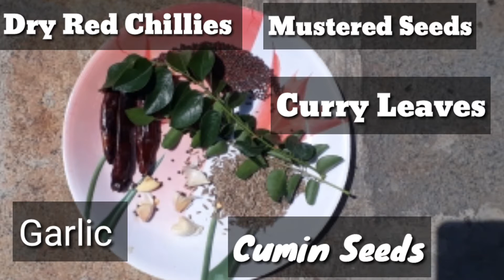Traditional Sambar Recipe | How to Cook Sambar | Taste of India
🌾 Step into the heart of rural India and discover the soulful flavours of homemade Sambar! 🥣 Join me on a culinary journey to my village as I share the time-honoured recipe for this beloved South Indian dish.

 Made with an array of fresh vegetables, fragrant spices, and tangy tamarind, our village-style Sambar is a celebration of tradition and community.

In this video, I'll take you through each step of the cooking process, from preparing the ingredients to simmering the Sambar to perfection over an open flame.

Whether you're a seasoned chef or a curious food enthusiast, this authentic recipe is sure to transport you to the vibrant streets of rural India. So grab a seat and get ready to savour the rich flavours and warm hospitality of village life! 🌾🍲